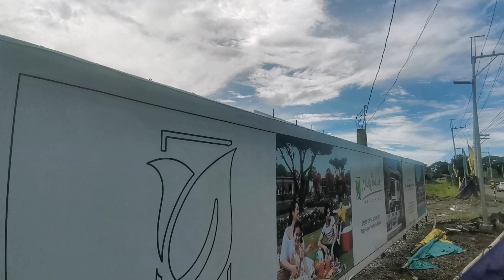BIG SINGLE ATTACHED 3 BEDROOMS, 2 T&B, CLOSE TO NLEX, NEAR QC/MANILA. 150K BIG OCTOBER DISCOUNT!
The Most Elegant Finished Single Attached in Sta Maria Bulacan that's perfect for your growing family 👨‍👩‍👦🏘️

🎉Brgy Caysio Sta Maria Bulacan

✅Most sought-after Preselling Subdivision in town near NLEX
✅COMPLETE FINISHED with 3 Big Sizes of Bedrooms and 2 Toilet and Bath, BIG Garage And Garden Area
✅Ready Cable, Internet and Telephone Outlets

🔥FROM 5M + in TCP today.
🔥SAVE 150,000 IF YOU RESERVE THIS MONTH!

Reservation: 25,000 Only

💯Easy Reservation Process
💯FLOOD FREE AREA with Complete Amenities

Hurry! Don't miss this once in a lifetime opportunity.

Nicoll Shane
DHSUD OR04882017
PRC OR18129479A